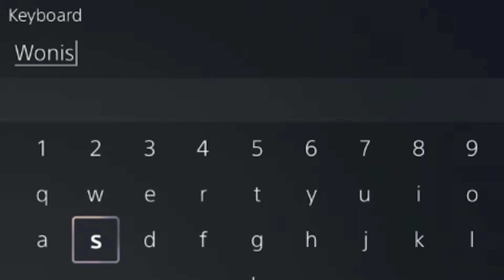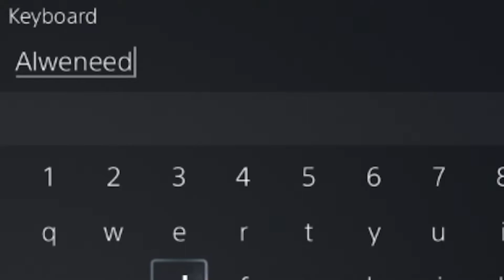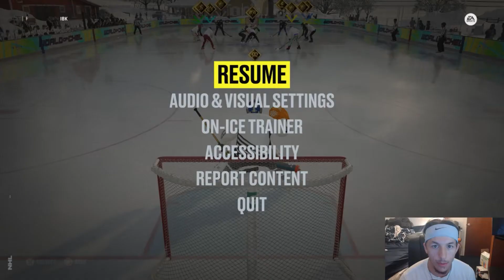HILARIOUS GOALTENDING DROP-IN GAMES! - NHL 22 EASHL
This is my first NHL video and it was a lot of fun to make. Please leave feedback good/bad or otherwise and any suggestions on anything else you would like to see me do in the game LET ME KNOW.

Other Social Medias you can follow me on!

GO TIGERS!